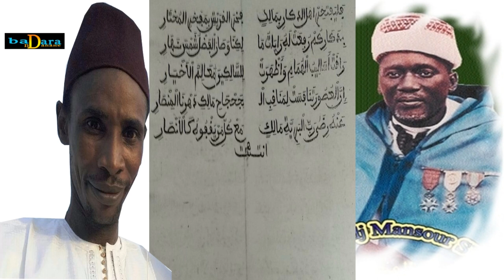HAAZIHII TAHIYYATUN هذى تحية فتيةالأنصار DE EL HADJI MANSOUR SY PAR SERIGNE DJIBRIL BADIANE